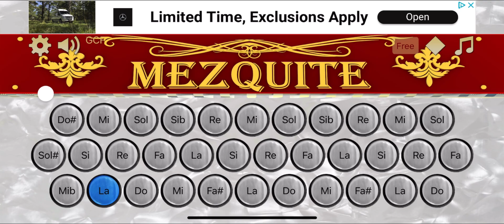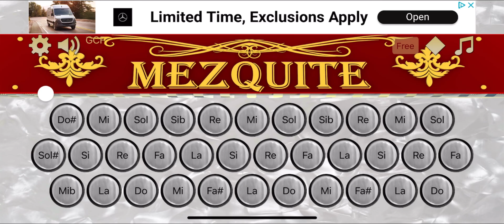Los Vargas - Los Farmerz 🪗 Tutorial en Acordeón MEZQUITE